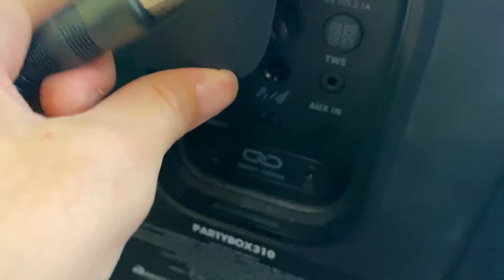Какую скрипку выбрать? | электро скрипка stagg | разница скрипки и альта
Я решила купить себе электро скрипку и показать вам что было в комплекте, в чем она пришла и как она звучит!